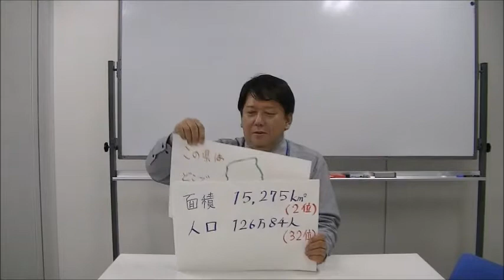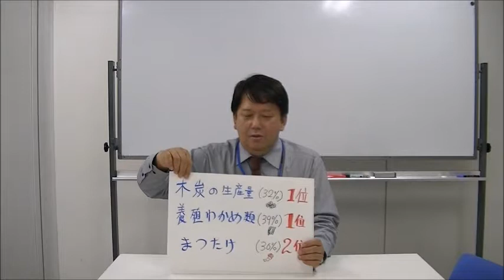【教材・テスト制作に強い編集プロダクション】【教材・テスト制作に強い編集プロダクション】社会_この県はどこ？⑫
この形の県はどこで，何に似ているでしょうか。シリーズ第12弾です。